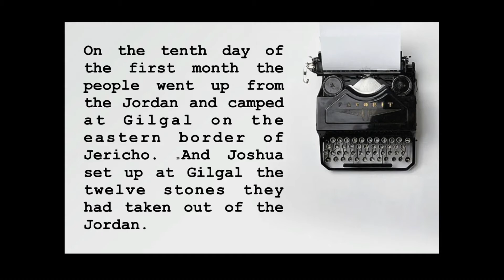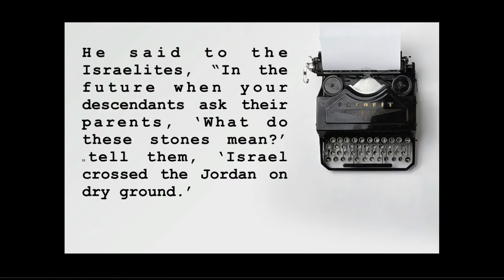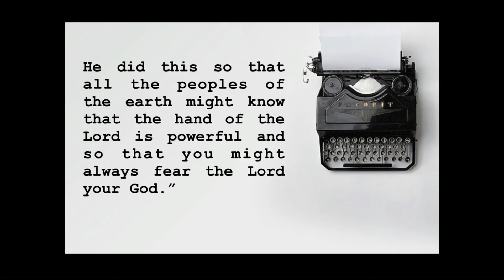The Power Of Your Story